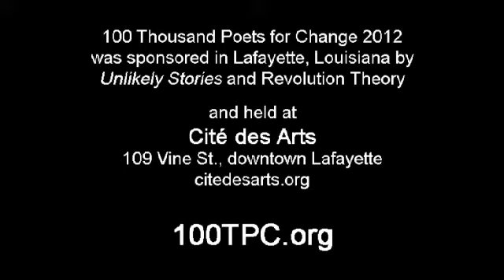Alex Johnson at 100 Thousand Poets for Change 2012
On September 29, 2012, Alex "Poetic Soul" Johnson read for the Lafayette, Louisiana event of 100 Thousand Poets for Change at Cité des Arts.